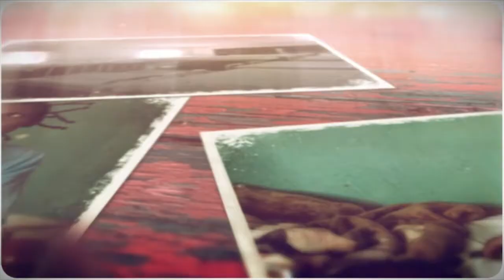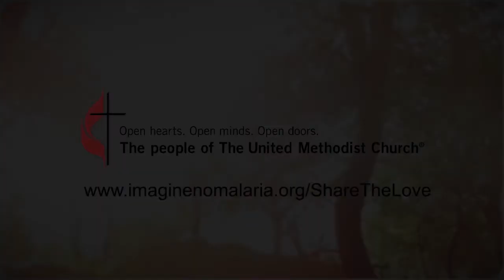United Methodist Church - Mothers Day Video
This is a video we produced for United Methodist Communications to promote a Mother's Day program. We used images, video, music, and a graphics package. This is a very good program. Call us to create your next project!